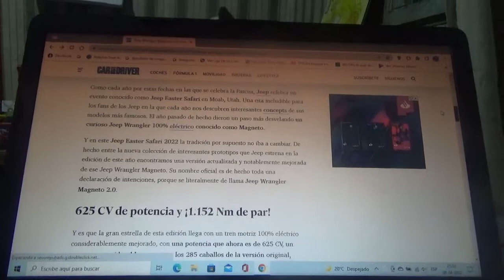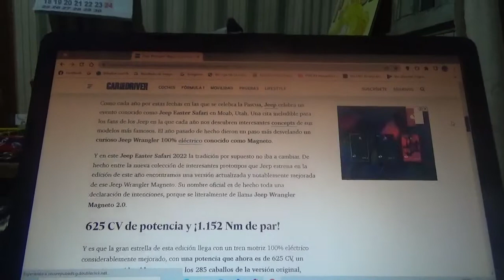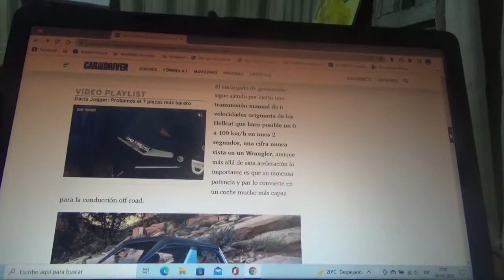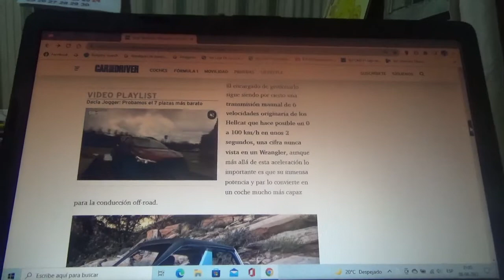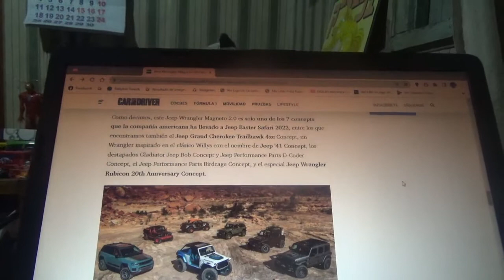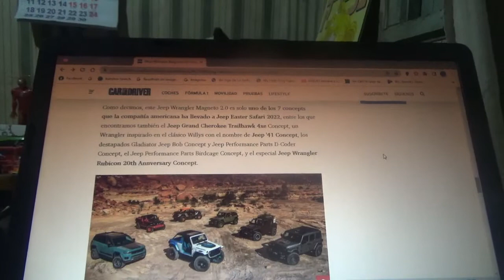Jeep Wrangler Magneto 2.0 Concept información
En este vídeo les cuento sobre como este modelo concepto totalmente eléctrico que lanzó la emblemática firma automotriz estadounidense especialista en todoterrenos premium para la nueva versión 2022 de su famoso evento Jeep Safari Easter